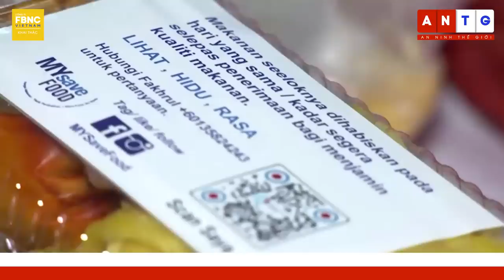Tin quốc tế 21/4 | Phương Tây tung "nước cờ quỷ quyệt” kéo Nga - Belarus vào thế chiến 3? | FBNC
Tin quốc tế 21/4 |  Phương Tây tung "nước cờ quỷ quyệt” kéo Nga - Belarus vào thế chiến 3?

UAV TRINH SÁT “ÁC ĐIỂU” CỦA MỸ “VẮNG BÓNG” Ở BIỂN ĐEN SAU VỤ VA CHẠM HỒI THÁNG 3?
EURASIAN TIMES: UKRAINE THU ĐƯỢC KHÍ TÀI HỦY DIỆT “KHÉT TIẾNG” CỦA NGA
ĐAN MẠCH, HÀ LAN TẶNG 14 XE TĂNG "CHIẾN THẦN BÁO ĐỐM” CHO UKRAINE
TỔNG THƯ KÝ NATO THĂM KYIV, ESTONIA THÚC ĐẨY TƯ CÁCH THÀNH VIÊN CỦA UKRAINE
ÔNG LUKASHENKO: NGA, BELARUS ĐỨNG VỮNG TRƯỚC “NƯỚC CỜ QUỶ QUYỆT” KÉO 2 NƯỚC VÀO THẾ CHIẾN 3
HUNGARY GIỮ NGUYÊN LỆNH CẤM TẠM THỜI NÔNG SẢN UKRAINE
HÀN QUỐC: QUYẾT ĐỊNH GỬI VŨ KHÍ CHO UKRAINE SẼ PHỤ THUỘC VÀO NGA
ĐẶC PHÁI VIÊN TRUNG QUỐC: MỸ ĐÃ THAM GIA PHỔ BIẾN VŨ KHÍ HẠT NHÂN TẠI CHÂU Á
NHẬT GỬI CÔNG HÀM PHẢN ĐỐI TRUNG QUỐC VÌ VỤ PHÓNG TÊN LỬA MANG VỆ TINH THỜI TIẾT
TRUNG QUỐC TẬP TRẬN GẦN TỈNH HẢI NAM VÀO NGÀY 21 - 23/4
ĐẢO ĐÀI LOAN TẬP TRẬN BẮN ĐẠN THẬT
HẢI QUÂN NGA CÁCH CHỨC TƯ LỆNH HẠM ĐỘI THÁI BÌNH DƯƠNG SAU CUỘC TẬP TRẬN TÁC CHIẾN BẤT NGỜ
SEOUL TÌM KIẾM KẾT QUẢ RÕ RÀNG TRONG BIỆN PHÁP ĐỐI PHÓ VỚI TRIỀU TIÊN TẠI THƯỢNG ĐỈNH MỸ-HÀN
TRUYỀN THÔNG TRUNG QUỐC NÓI PHƯƠNG TÂY THỔI PHỒNG TÌNH TRẠNG DÂN SỐ NƯỚC NÀY
NGHỊ VIỆN EU THÔNG QUA LUẬT CẤM HÀNG HÓA LIÊN QUAN ĐẾN HÀNH VI PHÁ RỪNG
SÁNG KIẾN CHỐNG LÃNG PHÍ THỰC PHẨM TRONG THÁNG RAMADAN TẠI MALAYSIA
NGƯỜI ÚC CHIÊM NGƯỠNG NHẬT THỰC LAI HIẾM GẶP
BỘ XƯƠNG KHỦNG LONG T-REX ĐƯỢC CHỐT GIÁ HƠN 6 TRIỆU USD Ở THỤY SĨ
TÌM HIỂU PHONG TỤC ĐÓN NĂM MỚI CỦA CỘNG ĐỒNG YAZIDI Ở IRAQ